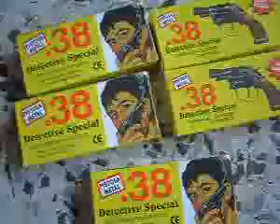pistola metalica #70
¿Te gustó? Cómpralo en MercadoLibre.